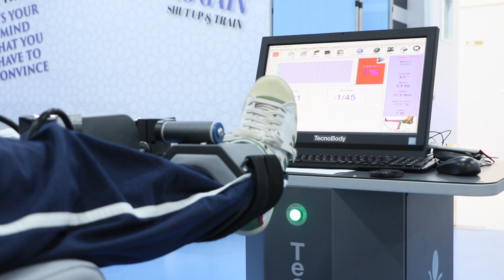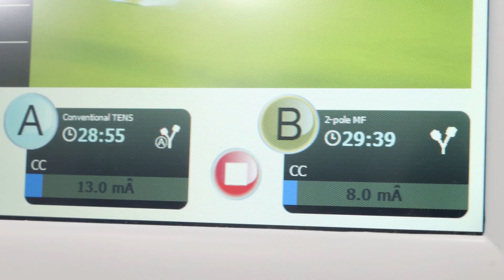Bachelor of Physiotherapy (BPT)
Physiotherapy/Physical Therapy is a health care profession dedicated for the improvement of overall quality of life, prevention of disability and promotion of positive health. The BPT curriculum at College of Health Sciences, GMU is in line with global standards to keep up the knowledge base of Physical Therapy and top priority is given for one-to-one clinical teaching at our well established clinical education facilities. To enhance the clinical skills along with class room teaching, students will be posted at various centers throughout the duration of the study. This program is extended over a period of four years including 6 months of Advanced Clinical Practicum